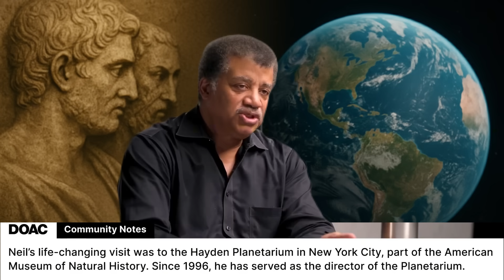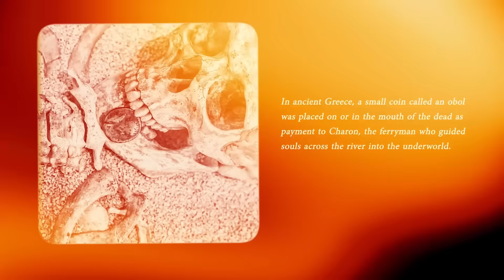Steven Bartlett: What God & War Look Like From The Moon! Your Beliefs Are Meaningless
From the silent vantage point of the Moon, our most brutal conflicts and deeply held beliefs shrink into insignificance. World-renowned astrophysicist Neil deGrasse Tyson takes us on a journey to experience the "Cosmic Perspective," a viewpoint that challenges the very foundations of human certainty. He explains how Earth's entire life-sustaining atmosphere is as thin as the skin on an apple, yet we relentlessly fight over imaginary lines on its surface.

This discussion confronts the ultimate questions: What is the meaning of our wars, our religions, and our tribal divisions when viewed against the vast, silent backdrop of space? Dr. Tyson argues that people value what they think is true more than what objectively is true, leading to endless conflict over ideas with little evidence. Prepare to question everything you believe in, as this perspective suggests that in the grand scale of the cosmos, our most passionate certainties might just be meaningless